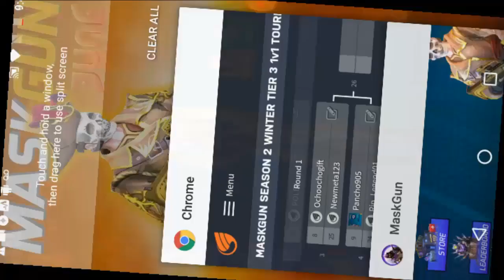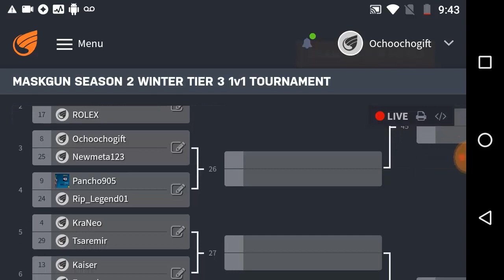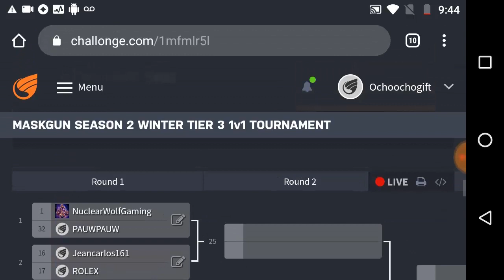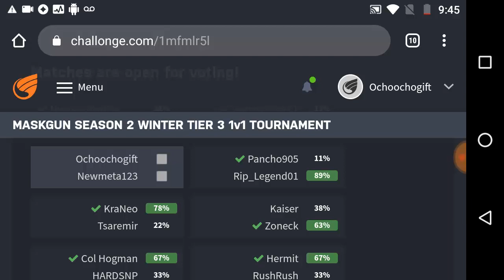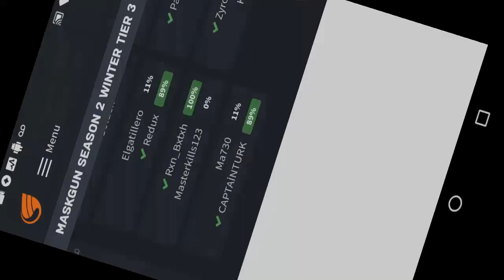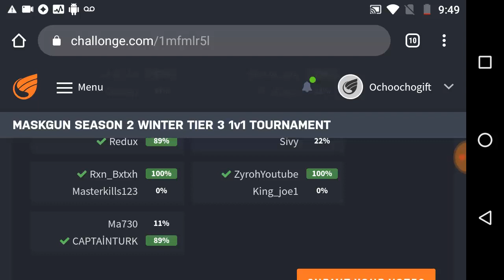Zyrohyoutube Vs King_joe1 1v1 Maskgun Tournamant Preduction Maskgun Season 2 maskgun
WHAT'S NEW
- Halloween Ends.
- Booster Changes.

you can add me as a friend MaskGun
► Ochoochogift